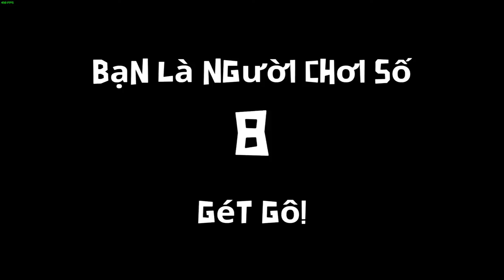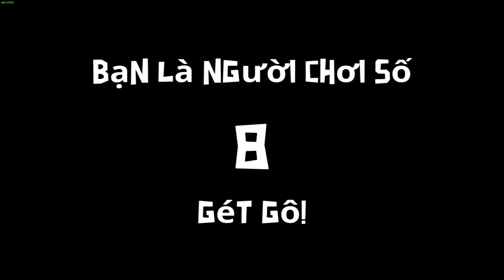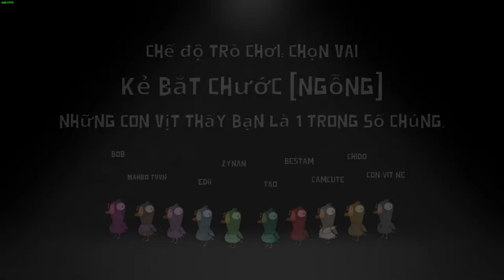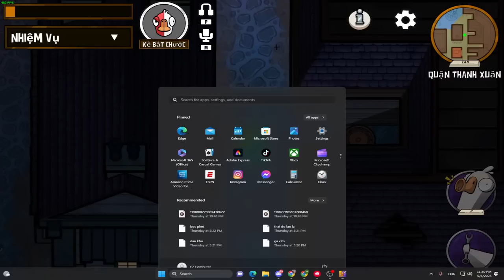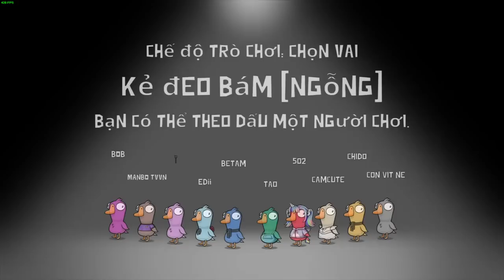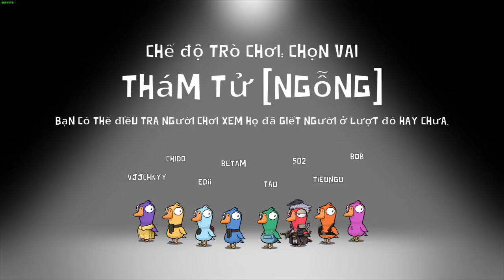Mohamed Ali Mohamed Ali Live Stream